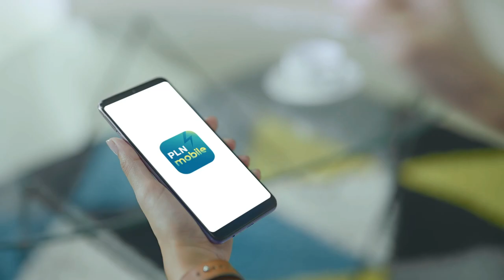Berawal Ejekan Saat Live Di Tiktok, Gadis Cantik di Keroyok Hingga Terluka